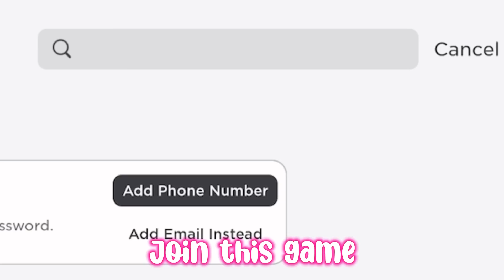3 NEW FREE Items-🤩🤑😎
Welcome! Hope you enjoyed this video! 💝

Roblox
Trending
Recommended
LavenderBlossom
Roblox story
compilation
Compilations
Roblox Bedwars
bedwars roblox
0 Robux outfit ideas
Free outfit ideas
0 Robux outfit ideas for  girls
0 robux outfit ideas for  boys
0 robux outfit ideas for girls and boys
Mackenzie Turner Roblox
itsfunneh roblox
lankybox roblox
cookie swirl c roblox
fgteev roblox
How to get FREE EOBUX
Roblox story
Roblox stories
Roblox stories be like
Roblox tiktok
Roblox tik tok
Roblox tiktoks
Roblox tik toks
Roblox meme
Roblox memes
avatar challenge
one day i'm a baddie
mm2
roblox piggy
roblox brookhaven
roblox bloxburg
roblox adopt me
roblox games